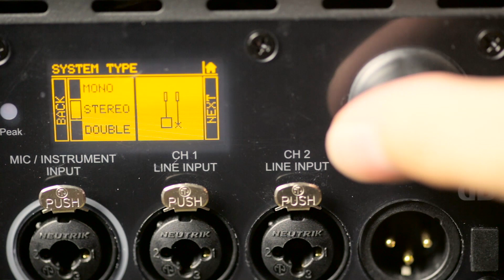db Technologies ES 503 Mini PA im Test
Wir testen die Mini PA db Technologies ES 503. Alle weiteren Infos zum Video gibt es